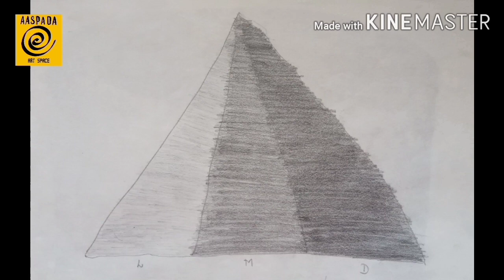ಚಿತ್ರಕಲೆ: ಯಶಸ್ಸಿಗೆ ೪ನೆಯ ಹೆಜ್ಜೆ. ಛಾಯಾಭೇದಗಳು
ಬೇಕಾಗುವ ವಸ್ತುಗಳು: ಕಾಗದ ಮತ್ತು ಸೀಸಕಡ್ಡಿ